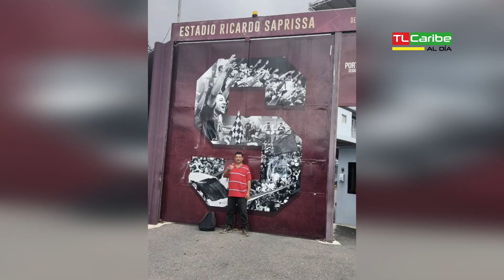TLCaribe Al Día, 29 de julio, 2020 | Deportes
Este es el segmento de deportes correspondiente a miércoles 29 de julio de 2020 que se pasa en el noticiero TLCaribe Al Día de La Costeñísima TV, con el cronista deportivo Carlos Fletes.